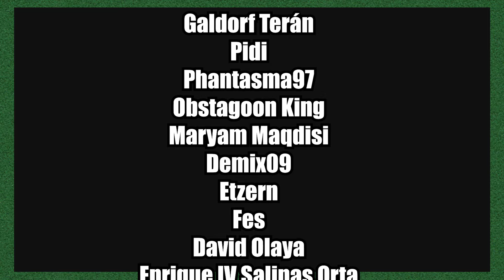Haz Que Llore la NIÑA - New Super Mario Bros Wii [9]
Jugamos:  New Super Mario Bros Wii